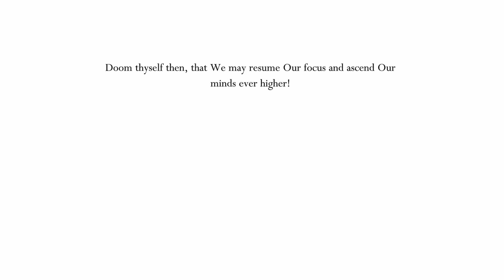GODMASTER DLC 2 SHOWDOWN WITH BUG ROSS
We Do The Second Pantheon Where I Fight The Legendary Bug Version Of Bob Ross And I Show Off The Hall Of The Gods In Godhome